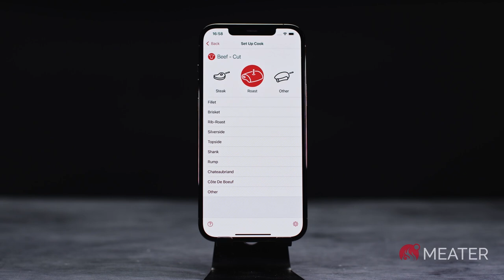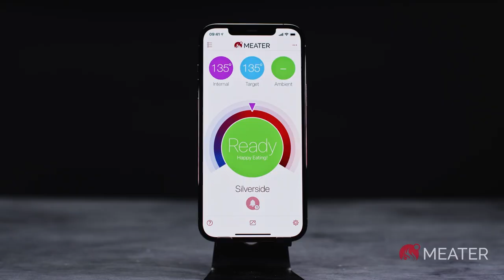Perfect Roast Beef | Wireless Smart Meat Thermometer | MEATER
MEATER is the only Meat Thermometer you'll ever need!

Developed with state-of-the-art technology, we designed MEATER for the home cook, pitmaster, or pro chef to make overcooked meats a thing of the past.

• No Wires: Completely wire-free for more versatility
• Dual Sensors: Measures internal & ambient temperatures
• Accurate Readings: Calibrated within +/- 1°F in the internal sensor
• Long Range: Up to 33ft, 165ft, or WiFi range (varies by product)
• Water Resistance: Safe to put under running water for cleaning
• Lasting Battery: Lasts over 24 hours with each full charge

Whether you love cooking indoors or outdoors, MEATER works with all major appliances.